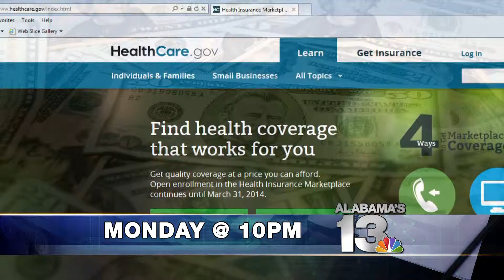WVTM Investigates Affordable Care Act in Alabama 30spot 2013